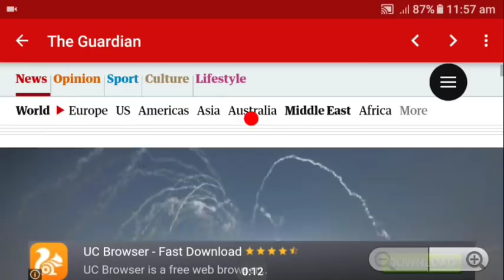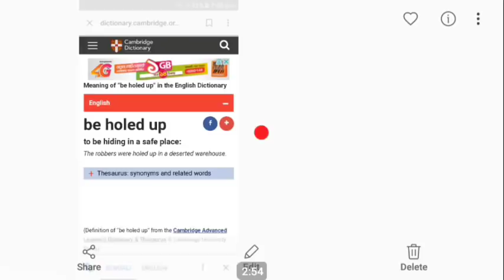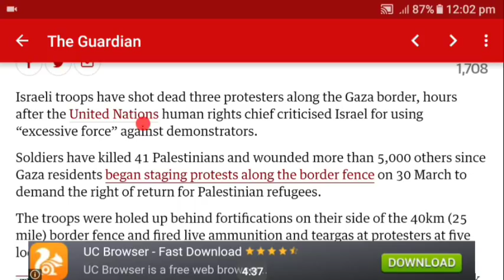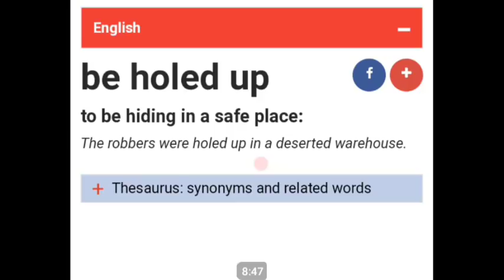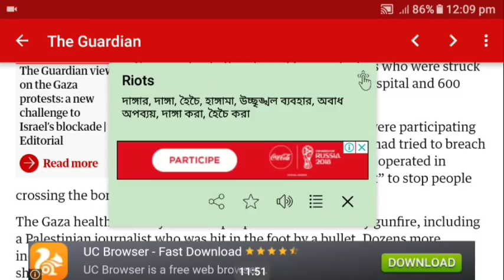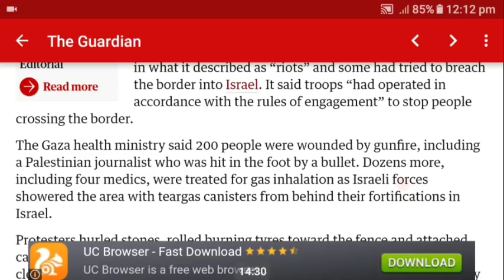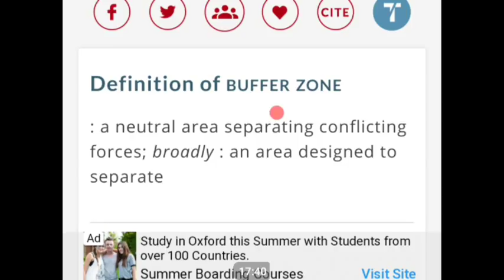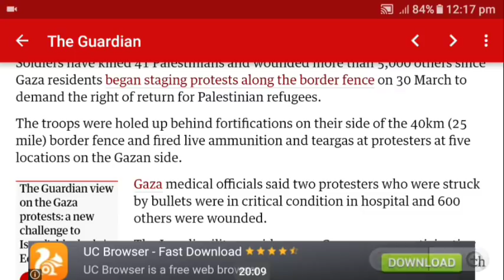Learn how to translate English newspaper into Bangla ( Class- 70).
This is the easiest method of translating English newspaper into Bangla. If you would  like to learn English, you should form the habit of reading English newspaper because newspapers will provide you with vocabularies which will help you write better English as well.Not only that, grammatical points used in this report has been explained easily with a view to making readers understand painlessly. Watch other classes from the playlist of my channel ' How to translate English Newspapers into Bangla'. You must be benefited if you all watch all the classes of this playlist.